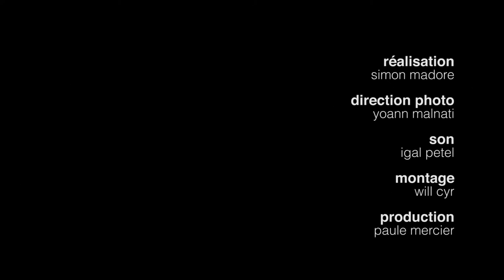la portée des mots - bande-annonce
série documentaire sur la musique / documentary series on music
13 x 30 minutes - 2012
musique par / music by:
Tricia Foster, Damien Robitaille, Stéphane Paquette, Cindy Doire, Patricia Cano, Anique Granger, Geneviève Toupin, Elisapie Isaac, Patrice Michaud, Martin Léon, Louis-Jean Cormier, Wilfred Lebouthiller, Radio Radio
réalisation / director: Simon Madore
direction photo / dop: Yoann Malnati
Son / Sound: Igal Petel
Montage / Editor: Will Cyr
Production: Paule Mercier
Espace Franco Image
Diffusion / Broadcaster : TFO